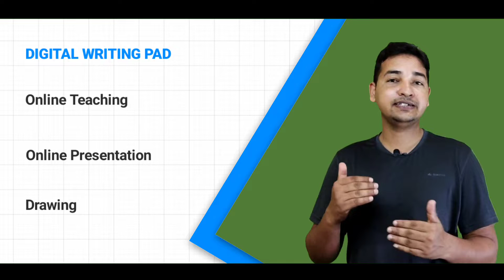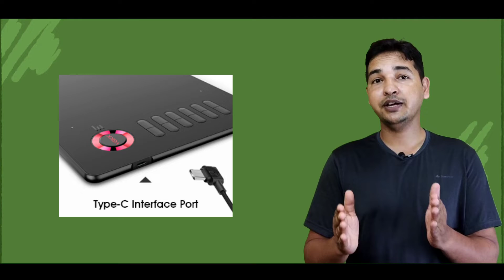Best Digital writing pad for pc || laptop||grafic scratch pad | Veikk A15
Hello frnds in this video u will know about best digital pad. This digital writing pad consist of more functions, feel free to use it if u are searching for writing pad. aap ye b sikhenge k kaise laptop me use kre. Agr ye video apko pasand aye to channel ko jarur subscribe kren. Thanks. visit again.

Purchase this.

Digital writing pad for laptop

Best Tripod for Youtube Video under rs1500

Best Tripod for Youtube Video under rs350

Green screen background for Youtube Video

Also watch.

Graphics Tablet Buying Guide for TEACHERS
digital pen and notebook to mobile and laptop
Use BITPAPER Software With Pen Tablet to Write Text on the Screen | For Teachers
Wacom one CTL-472 pen tablet review । unboxing। Assamese। best tablet for online teaching ।
How to write on screen- Teaching using screen - Pen Digitizer - Gink software -annotation Maths
LCD Writing Tablet digital writing pad for online teaching, e writing pad for drawing | wowyougifts
Now Draw and Write on your computer screen with this amazing device | XP-Pen | Digital Pen
All about Online Test Series, Important, Outcomes, How to use, Featu
Graphic Tablet for Live Classes Connect to PC or Laptops Full Detail with Price in Hindi
How To Write on Screen | Wacom Pen Tablet CTL 672, 742 | Complete Tutorial 05 | Online Class
Unboxing & First Sight | amiciVision USB Powered Drawing Board | Eye Protection Technology
Best app for screen recording for android ||without watermark
 Digital writing pad for teaching |
Best Marking tool for your video
How to set up and use Wacom Digital Writing Tablet|| My new setup||Unboxing
cheapest writing pad || best gadget ever
Looking Best Buy Graphics Tablet for Online Teaching First Check these 3 Points
How to use Mobile as a Digital Writing Pad # Chrome Remote DesktHow to set up and use Wacom Digital Writing Tablet|| My new setup||Unboxing
best digital notepad 2020
rowrite smart writing pad
best digital writing pad for teaching
bluetooth writing pad
digital notebook for students
best digital note-taking device
digital scratch pad
writing tablet to text
graphic tablet price
Image of wacom tablet
wacom tablet
Image of electronic writing pad
electronic writing pad
wacom writing pad
graphics tablet
writing tablet
drawing pad for laptop
digital writing pad with save option